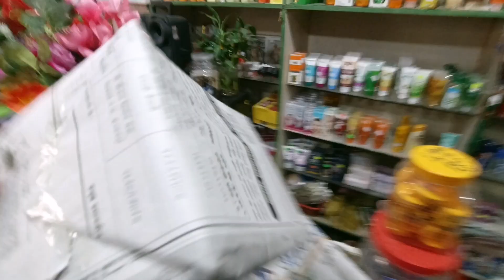Rs. 50,000 Surprise to Sangita 😲🤑